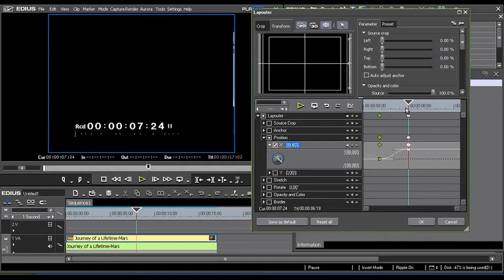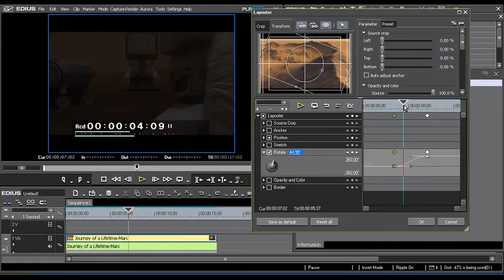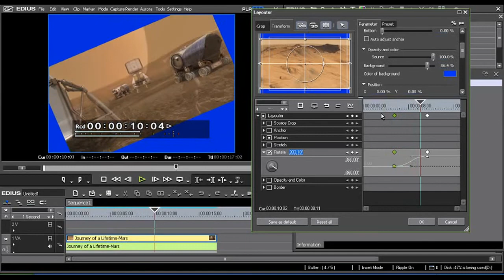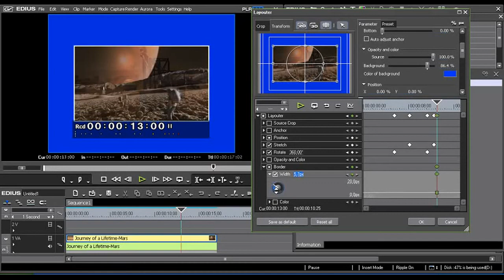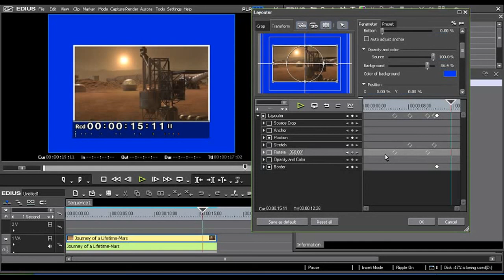Edius Tutorials in Telugu - Class 8 - Edius Keyframes - Tutorial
edius keyframes,keyframes,key frames,ediuskeyframes,ediuskeyframes in telugu,eidus tutorials in telugu,edius 7 telugu,edius 8 in telugu,photoshop tutorials in telugu,after effects telugu,after effects tutorials in telugu, web designing tutorial in telugu,ms office 2013 in telugu,excel 2013 in telugu,ms excel 2007 tutorial in telugu,ms word 2007 tutorial in telugu,c language tutorial for beginners in telugu,